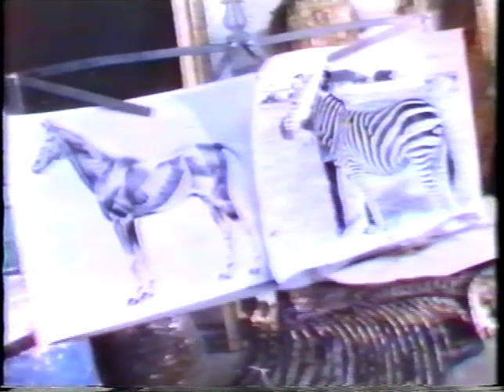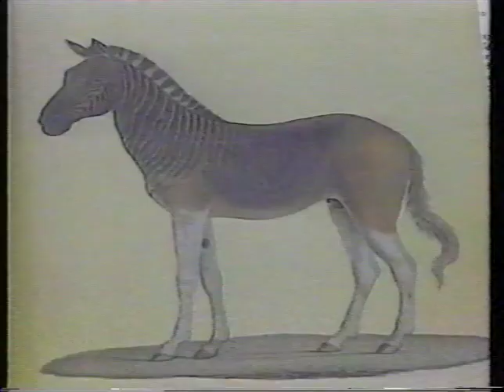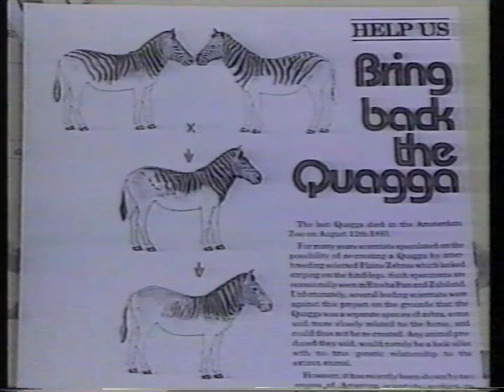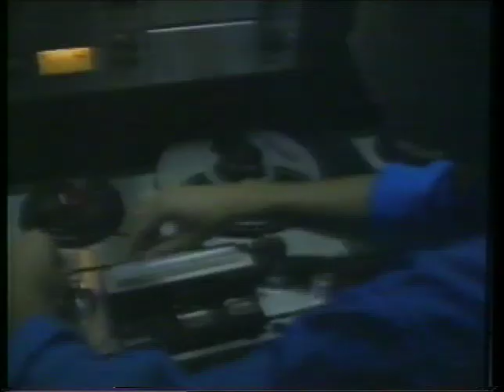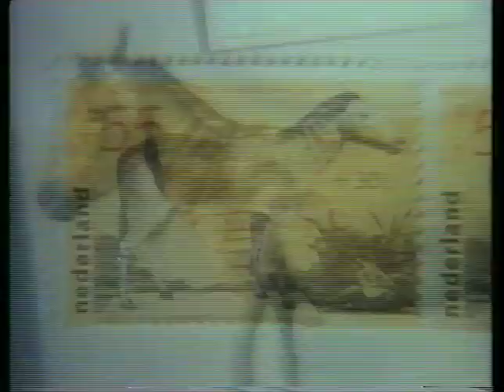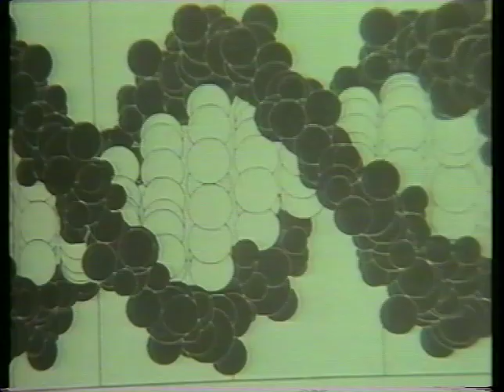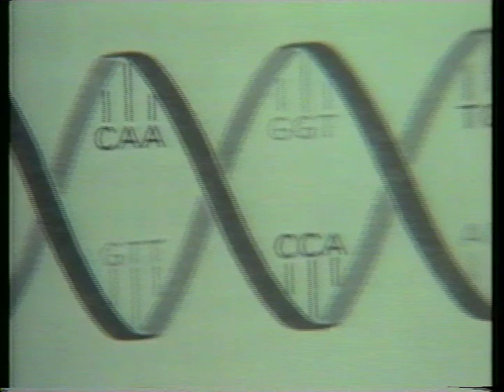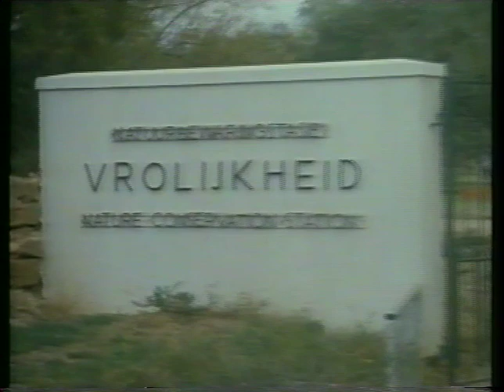DIE QUAGGAS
This video forms part of the Quagga Project South Africa online library. This project, started in 1987, is an attempt by a group of dedicated people in South Africa to bring back an animal from extinction and reintroduce it into reserves in its former habitat.